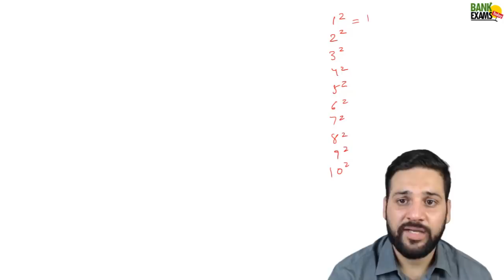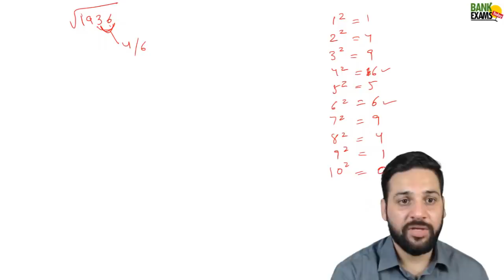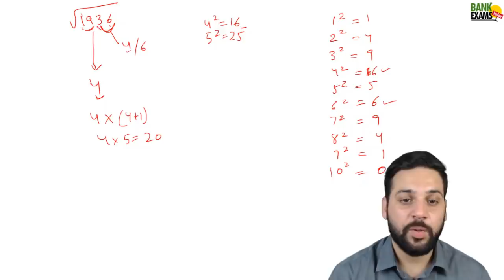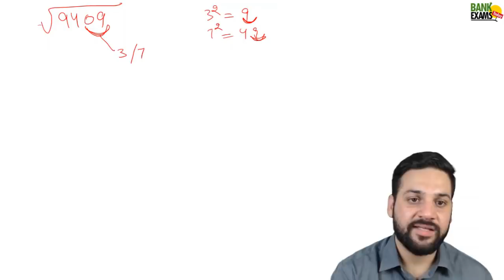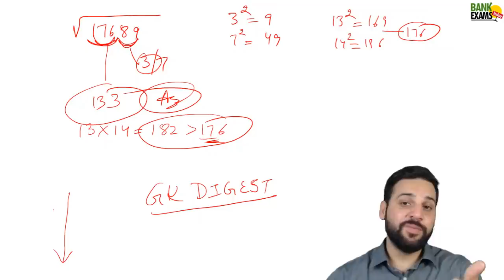वर्गमूल निकाले सिर्फ 2 सेकंड में | Square Root Trick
Find Square Root of any number within 2 seconds. Quick technique to solve Square root questions.